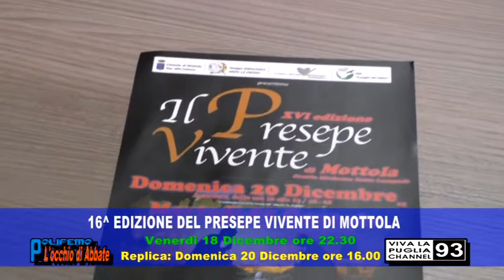Anteprima di "Polifemo - L'occhio di Abbate", venerdì 18 dicembre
Anteprima della trasmissione "Polifemo - L'occhio di Abbate", in onda venerdì 18 dicembre alle ore 21.00 su "Viva la Puglia Channel" (canale 93 del Digitale terrestre). Replica: domenica 20 dicembre alle ore 14.30. Nella prima parte: Speciale Crispiano: vita amministrativa, associazionismo, tradizioni ed eventi natalizi. Ospiti: dott. Egidio Ippolito (sindaco di Crispiano), dott. Vito Paciulli (assessore al bilancio - finanze ed attività produtive del Comune di Crispiano), Antonella Miccoli (consigliere comunale di Crispiano delegato al commercio), prof. Lino Bello (storico), Alfredo De Lucreziis (presidente dell'Associazione "Amici per sempre"), Alberto Izzo (presidente dell' Associazione "Bici Avventura"). Seconda parte (a partire dalle ore 22.30) invece dedicata alla 16^ edizione del Presepe Vivente di Mottola (Direttore artistico: Pietro Palagiano) con la conferenza-stampa di presentazione. Ecco nel video le anticipazioni. Buona visione!